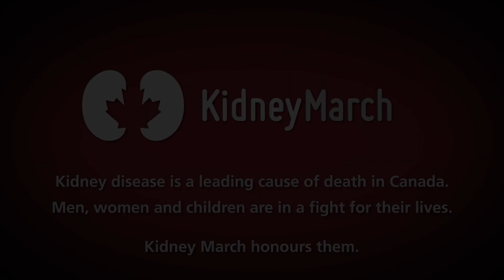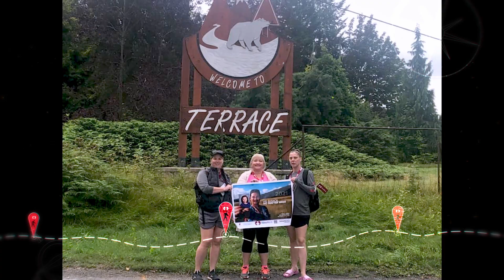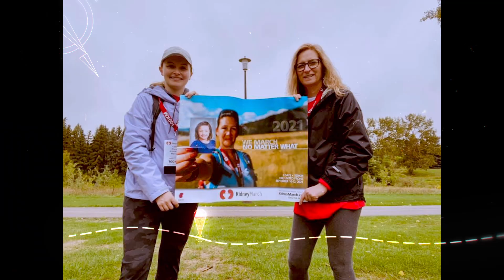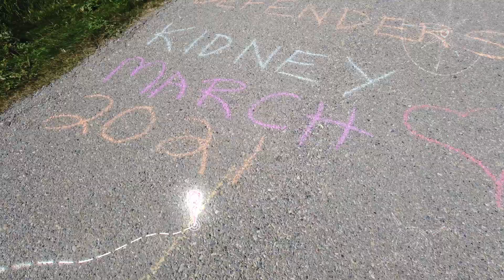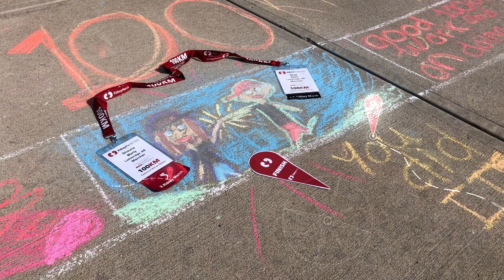Kidney March 2021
Kidney March 2021 allowed participants to walk 100 kilometers from their communities, across Canada and beyond, united in the battle against kidney disease and for organ donation. Words cannot express how proud The Kidney Foundation of Canada is of every Marcher and Crew member who participated in Kidney March 2021.
We are proud to launch Kidney March 2022 - September 9 -11. Whatever 2022 brings, we are excited to make Kidney March another amazing experience, so be sure to join us!
Registration is open, we march as - One United Front - Be a Trailblazer!